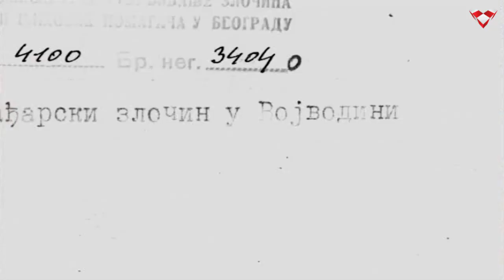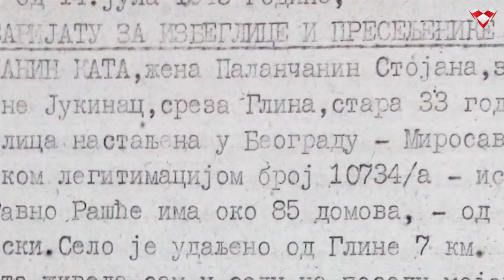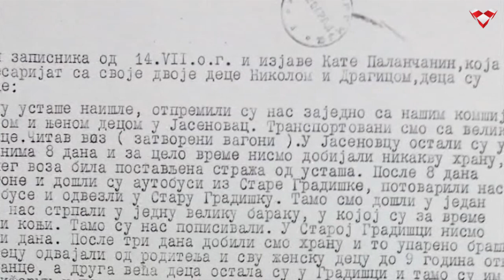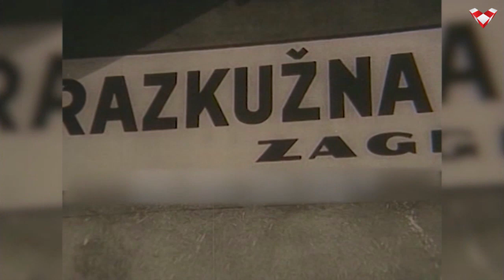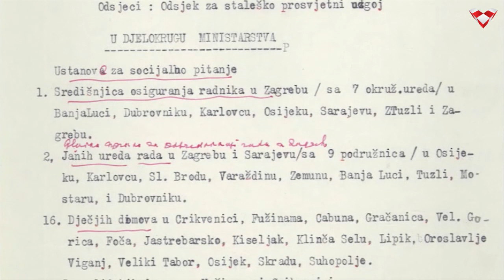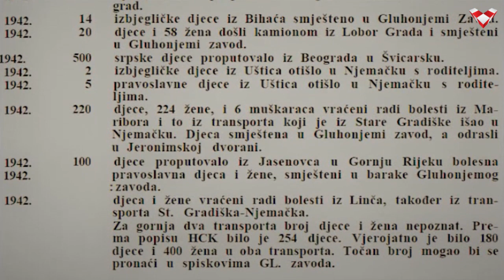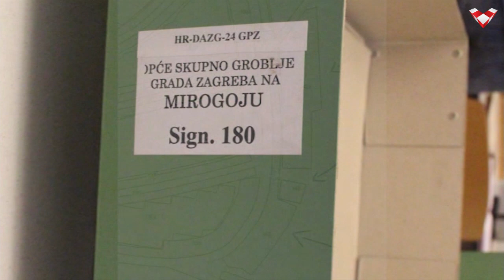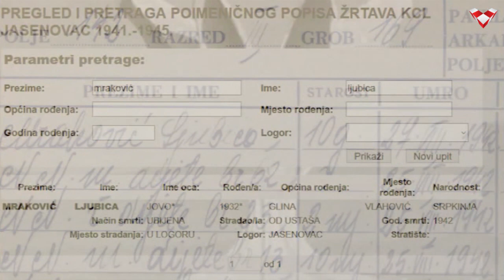PODCAST VELEBIT - Leljak: Jasenovac je atomska bomba za discpliniranje Hrvata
U podcastu je gostovao istraživač i publicist Roman Leljak.
Zašto su arhivi u Srbiji dostupni svakom istraživaču dok hrvatski ili slovenski arhivi nisu ni približno toliko dostupni?
Zašto se rijetko priča o srpskom logoru Sajmište koji po veličini i broju likvidiranih daleko nadilazi ono što se pripisuje logoru Jasenovac?
Je li povijesna mitologija o kozaračkoj djeci poslužila kako bi se sakrila sramotna istina o srpskom logoru Sajmište?
Kakve je sve dokumente Roman Leljak pronašao u raznim arhivima: u Vojnom arhivu Jugoslavije, Arhivu Jevrejskoga istorijskog muzeja u Beogradu, Muzeju žrtava genocida u Beogradu, u dokumentaciji iz arhiva u Novom Sadu, u arhivu u Skoplju, u nekim drugim arhivama po Hrvatskoj, Osijeku, Slavonskom Brodu pa sve do Državnoga arhiva u Zagrebu?
Kako je autocesta premostila najveću grobnicu Hrvata kod Maribora?
Čije su leševe jugoslavenski istraživači pronašli kod Gradine, gdje danas Dodikovi komemoriraju 700 tisuća ubijenih Srba i što ih je natjeralo da sve brzo zakopaju i zaborave te 1965. godine?
Hoće li samo gomilanje dokaza o velikim jugoslavenskim povijesnim falsifikatima bilo što promijeniti?

Podcast Velebit je prvi internetski nacionalni TV format koji analizira društvene i političke aktualnosti. Voditelji su Domagoj Pintarić, Marko Ljubić i Marko Jurič.

Dragi prijatelji, ako želite poduprijeti naš projekt::
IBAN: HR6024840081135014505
SWIFT: RZBHHR2X ili preko internetske platforme: